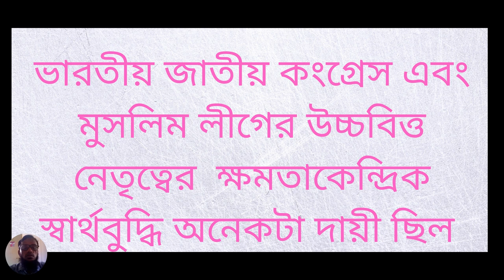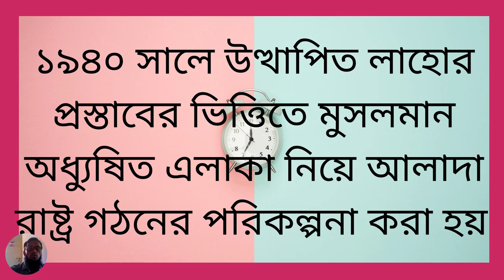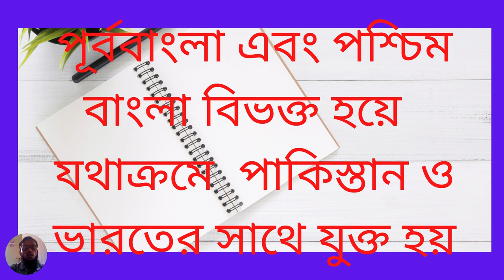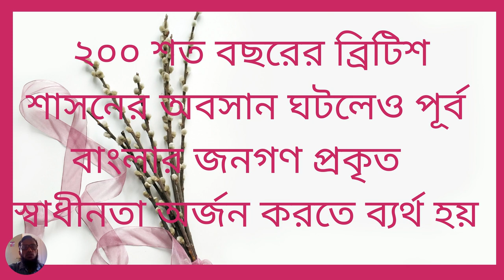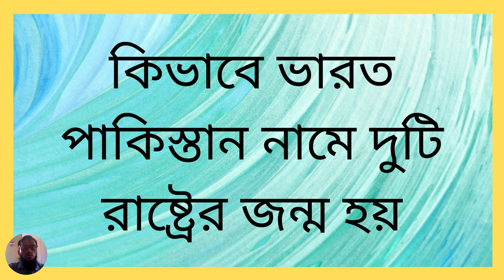৮ম শ্রেণি বাংলাদেশ ও বিশ্বপরিচয় ১ম অধ্যায় | পাঠ-৭ | লাহোর প্রস্তাব | Class 8 BGS Chapter 1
৮ম শ্রেণি বাংলাদেশ ও বিশ্বপরিচয় ১ম অধ্যায় | পাঠ-৭ | লাহোর প্রস্তাব | Class 8 BGS Chapter 1